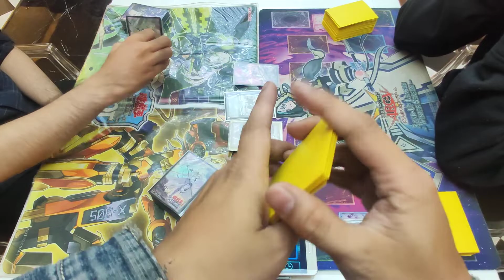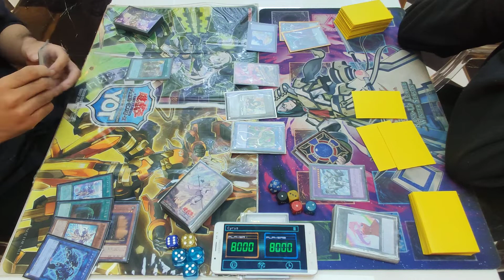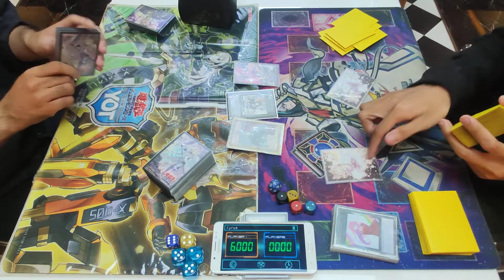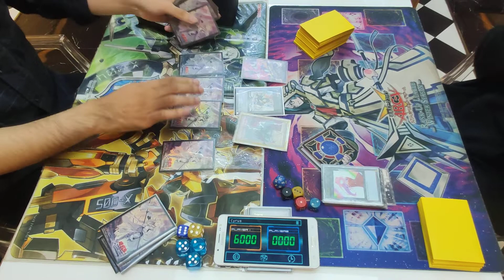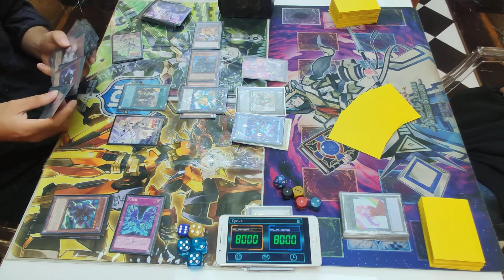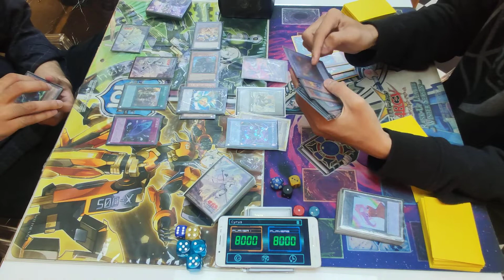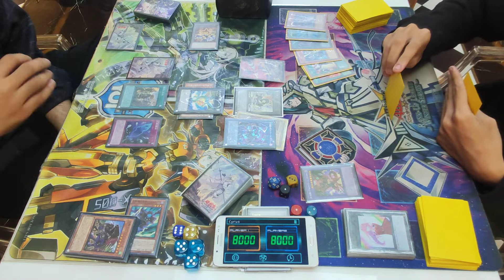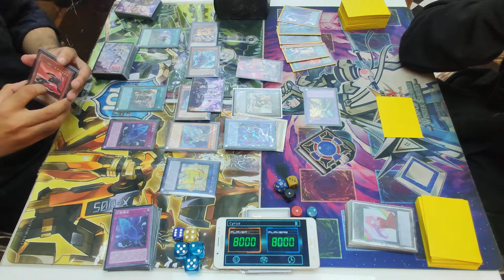HDA Birthday Tournament Top 16: PK Brave vs Invoked Shaddoll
HDA Birthday Tournament
Top 16
Lưu Hồng Phong (PK Brave) vs Ngô Đăng Khoa (Invoked Shaddoll))
Banlist 10/2021
Tham gia cùng chúng tôi tại: DayDreams Yugioh shop, lầu 11, 648 Cách Mạng Tháng Tám, Phường 11, Quận 3, TPHCM